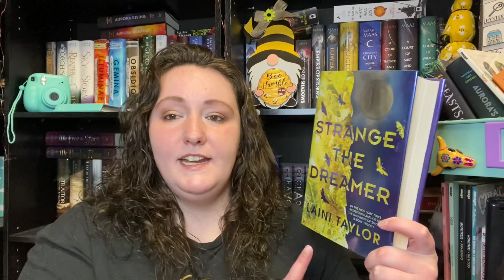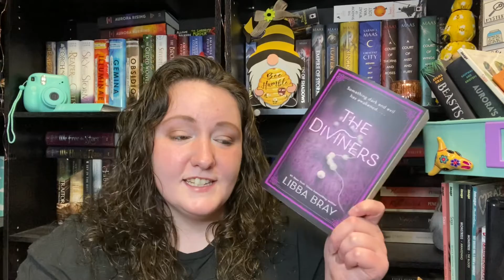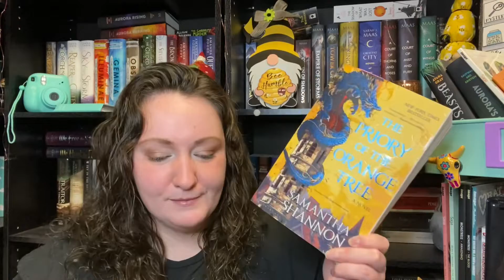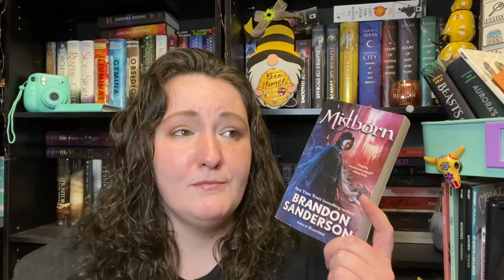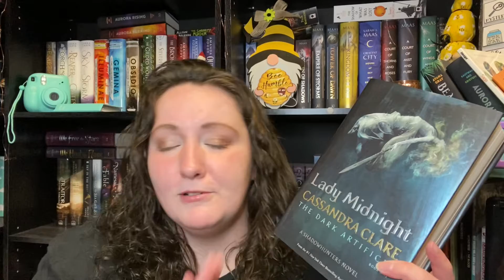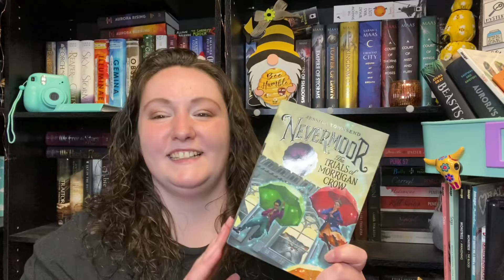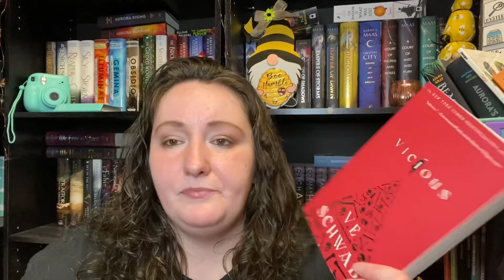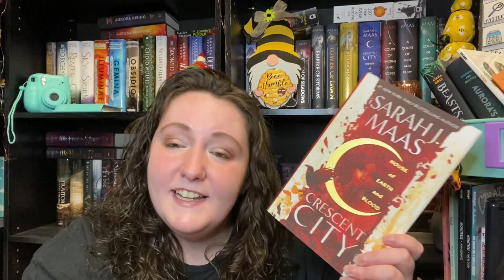Popular Books I Haven’t Read…Yet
So many books with great reviews and lots of hype that I just haven’t got to yet!